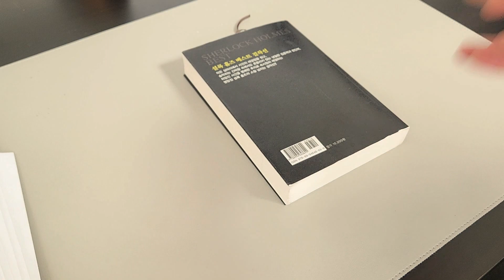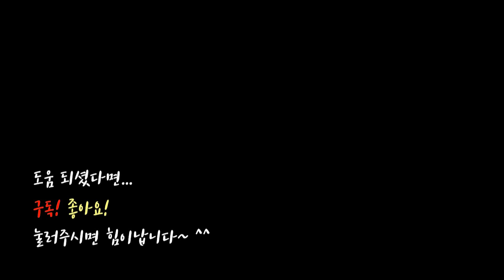SUB) 30초면 살림이 바뀌어요! / 초간단 재활용 살림팁 / 제로웨이스트 / 재활용 아이디어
30초면 살림이 바뀌어요! / 초간단 재활용 살림팁 / 제로웨이스트 / 재활용 아이디어

오늘은 재활용 살림팁 중에서도
30초만 투자하면 꿀템이 되는 재활용팁으로 함께해 보려고 해요.
말이 30초지...
정말 10초면 할 수 있는 팁들이 대부분이니
간단한 방법으로 재활용의 즐거움을 느껴보자구요!
그럼 오늘 영상도 즐겁게 시청해 주시기 바랄게요~ :)

* 다이소 수세미
- 양면이 다른 2중 수세미(48475)
   (선풍기 청소에 사용한 수세미)
- 항균 스펀지 다목적 수세미(56573)
   (창틀에 맞게 더 큰 사이즈의 수세미를 사용했어요.)
- 풍부한 거품 3중 수세미(48474)
   (조각비누 사용한 수세미)

- 컵받침(10cm-이케아)
  (오렌지 조명 올려놓은 받침)
- 발터치 선풍기(유니맥스)